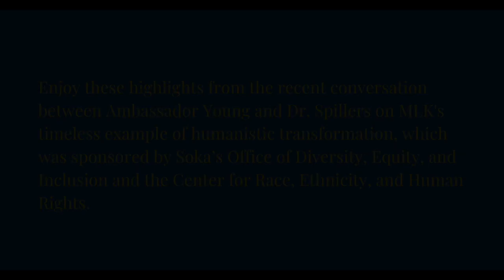Highlights from SUA's Martin Luther King Jr. discussion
Highlights from a conversation with Ambassador Andrew Young and Dr. Hortense Spillers on the legacy of Dr. Martin Luther King Jr. Speaking from a hallowed spot in the National Mall in Washington DC in 1963, Dr. King called for a world in which “justice rolls down like waters, and righteousness like a mighty stream.” We reflect on Dr. King’s dream in the spirit of faith and hope for the world’s future, commemorating Dr. King’s birthday. In Dr. King’s timeless example of humanistic transformation, these honored guests will deepen our understanding of the current moment and find hope for a better tomorrow.

Soka University of America is a private, four-year liberal arts college and graduate school located in Orange County, California. SUA offers an 8:1 student-to-faculty ratio (average class size is 12 students) and study abroad is included in the cost of attendance so that every undergraduate spends a semester living in and learning about another culture. Proudly founded upon the Buddhist principles of peace, human rights, and the sanctity of life, SUA offers a non-sectarian curriculum that is open to top students of all nationalities and beliefs.